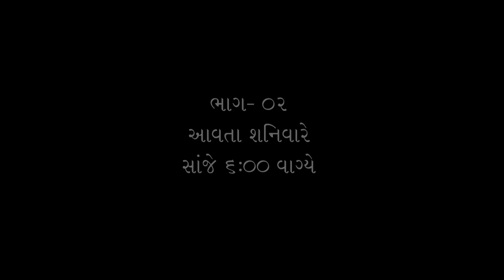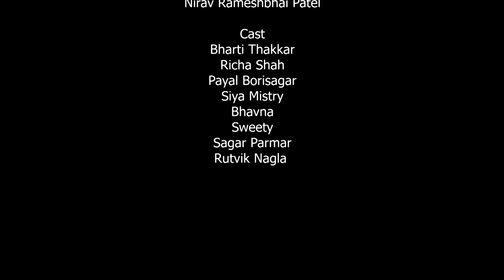Majiyara Ma Maa Part 01 | મજીયારા મા માં ભાગ 01 | 𝐔𝐠𝐚𝐦 𝐅𝐢𝐥𝐦 | GujaratishortFilm | Bhupat Sutariya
આવા જ અવનવા વીડિયો જોવા માટે અમારી ચેનલ Ugam Film ને Subscribe કરો અને તેની બાજુમાં દર્શાવેલ ઘંટડી🔔 દબાવી દો, જેથી અમે જેવા વિડીયો મૂકીએ તેવી તરત જ તમને જાણ થાય...

મજીયારા મા માં ભાગ 01

Producer : Bhupat Sutariya
Director : Bhupat Sutariya
D.O.P. : Mansukh Yadav  & Vipul Kothiya
Writer  : Kishor Thakkar Daksh
Editor : Nirav Rameshbhai Patel
Artist : Bharti Thakkar
             Siya Mistry
             Sweety
             Richa Shah
             Payal Borisagar
             Bhavna Salvi
             Sagar Parmar
             Rutvik Nagla